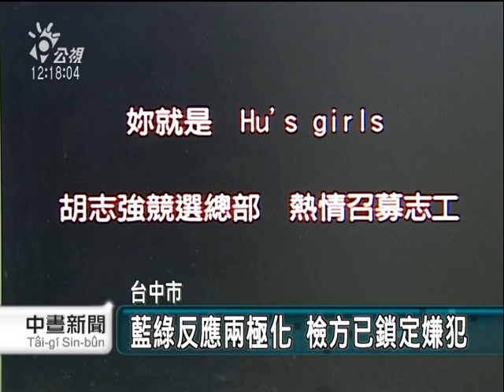2010-11-01公視中晝新聞(挺胡志工影片遭竄改 檢分案偵辦)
雙胞胎姐妹花哭的很傷心,怎麼也沒想到自己拍一段影片支持胡志強，卻遭到故意改編,讓他們身心感覺受到傷害
網友不只剪接，還加入酒店畫面，把這段影片PO在網路上，把雙胞胎影射成酒店小姐，就連兩姊妹唱的歌詞，也被加上字幕註解,兩姐妹說,她們只是把胡志強當偶像、支持他，沒想到這段影片，會引來這樣的批評，生活大受到影響,而台中地檢署指出，由於改編內容涉及違反選罷法，已經主動調查。

因為違反選罷法是公訴罪,檢調已經分案偵辦，而看在兩陣營眼裡，也有不同解讀。綠營質疑胡志強陣營介入，才讓檢調偵辦速度如此快速,藍營則是低調不回應，而根據了解,這名將短片改編PO上網的，是一名綽號叫做廖小貓的網友，經常剪接新聞影片，諷刺政治人物，目前已經在偵查中。"